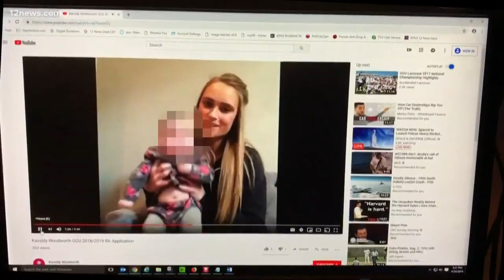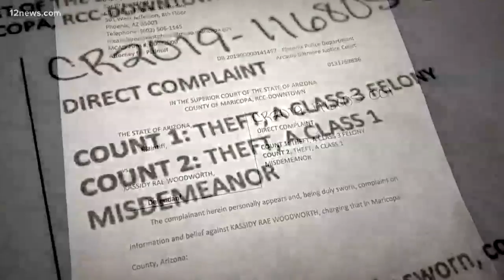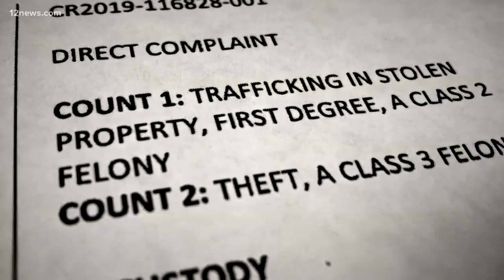Valley mom speaks after nanny steals thousands of dollars worth of property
21-year-old Kassidy Woodworth is accused of stealing thousands of dollars of items from families she would nanny for. One of the victims of the alleged theft is speaking out.